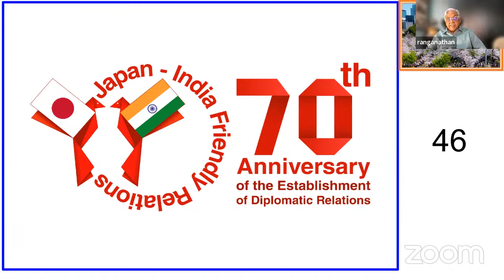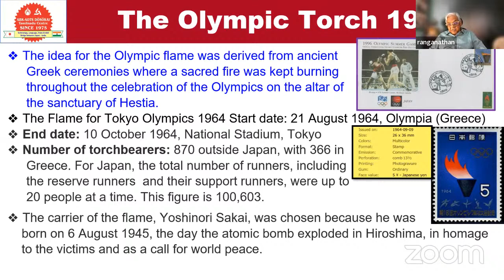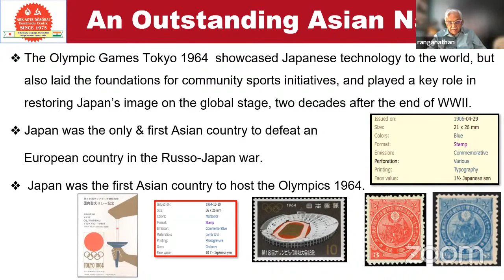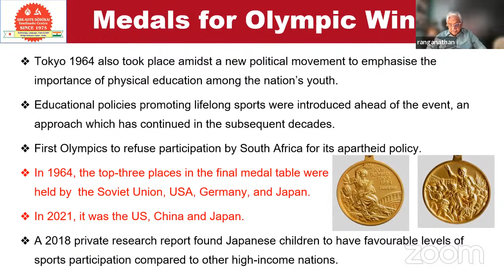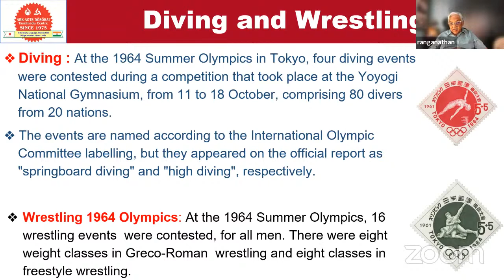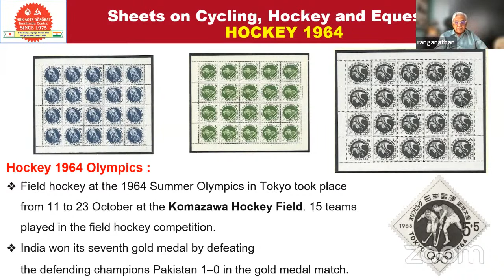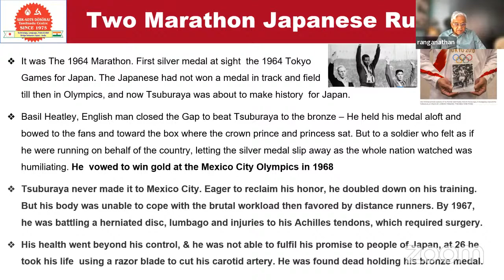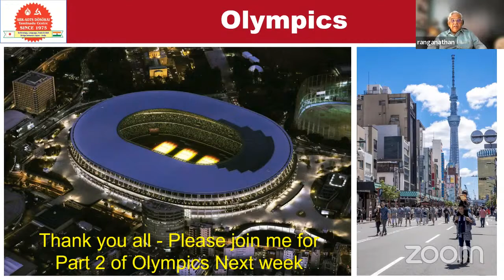Presentation on "Tokyo Olympics 1964" on 24.12.2022